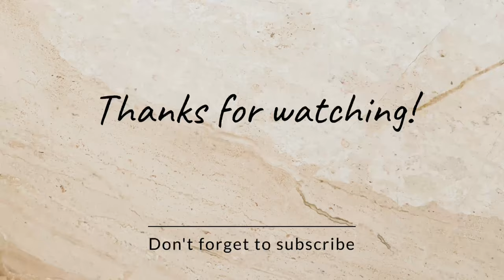Dairy farm work process.How to start a small scale dairy farm.cattle farming sri lanka.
Dairy farm work process . This is my dairy farm.on my vacation i work there .so for showing you i record this.

Village dairy farm sri lanka
Mip dairy farm . Galle habaraduwa sri lanka

How to start a small scale dairy farm.cattle farming sri lanka.##